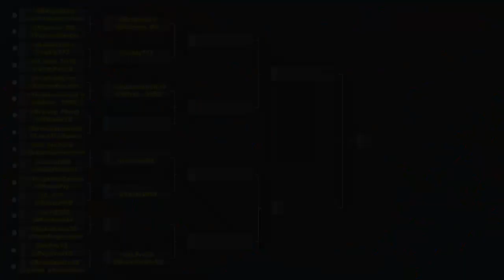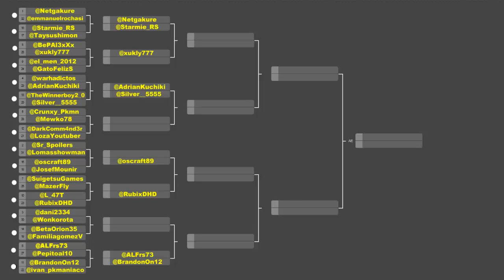Torneo Pokémon ROZA 3DS - Machacatorneo 1ª Ronda - Oscraft89 VS JosefMounir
Seguimos en la 1ª ronda con otro combatazo en el que los dos teams van a tener pokés muy interesantes y no muy vistos!!!

¿Te gustaría apoyarme?Si te gusta lo que hago y quieres ayudarme a seguir con mi trabajo, aquí puedes echarme una mano y serás bendecido por los dioses machacadores eternamente!xDDD Muchísimas gracias!!!